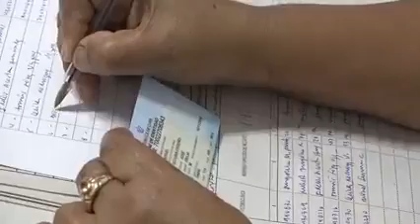En Palma Soriano se sigue poniendo la dosis de refuerzo contra la Covid-19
La batalla contra la Covid-19 continúa en nuestro país y aunque el índice de casos disminuye, descuidarse no es una opción. En Palma Soriano aun faltan más de 6 mil personas por recibir la dosis de refuerzo por múltiples causas, sin embargo en el sistema de salud  existe la disponibilidad de vacunas necesarias para cada palmero.